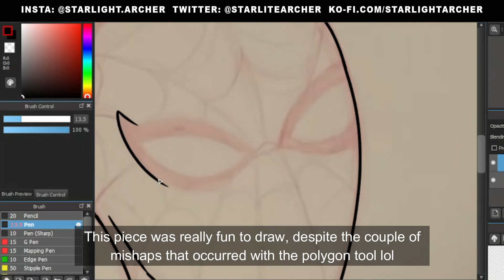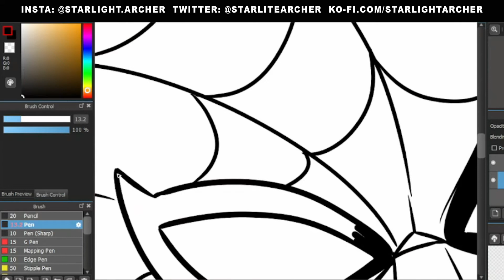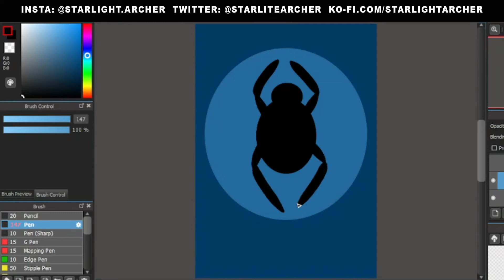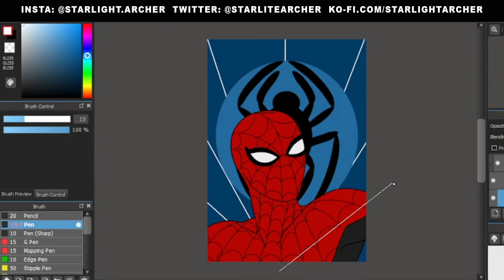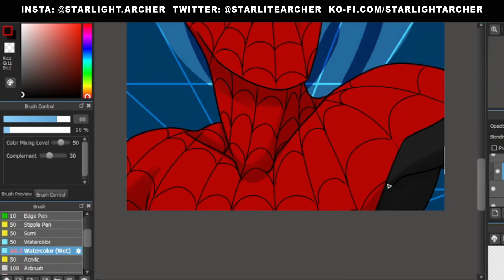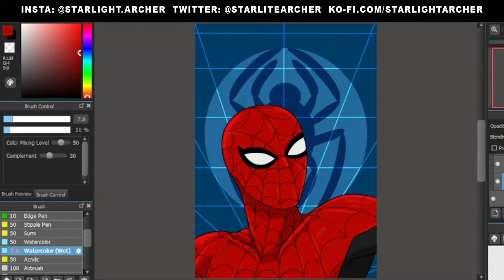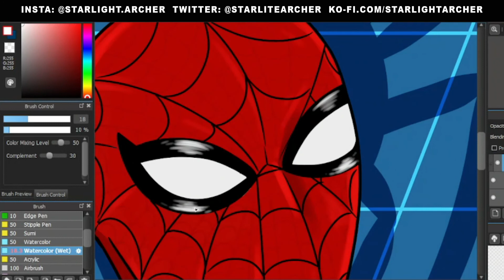Spider-Man Illustration Process [TIME LAPSE] | Starlight Archer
Have you seen No Way Home Yet? Who is your favourite hero? Let me know! (BUT NO SPOILERS) haha ;)

(Songs Included: Travel, Home, Night)